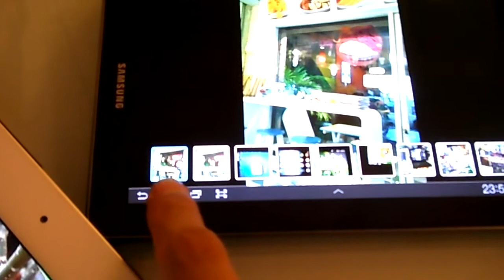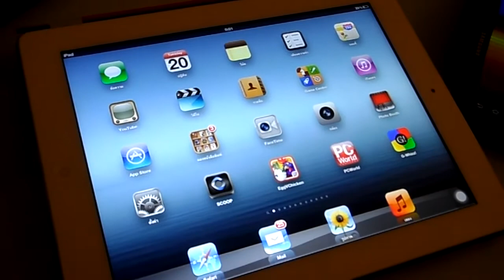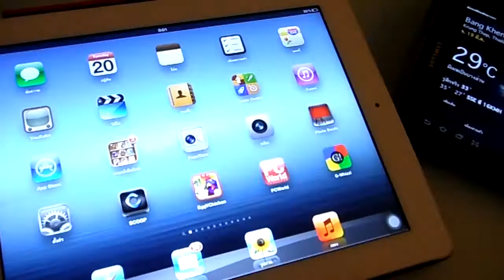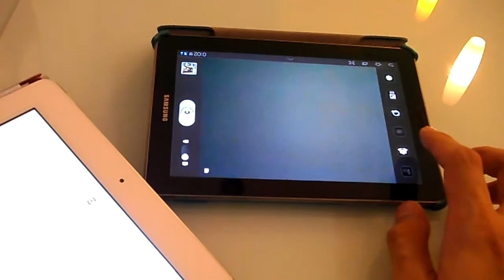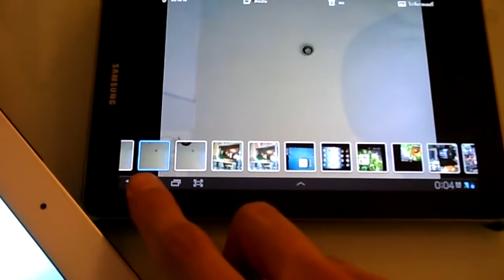The new iPad VS Samsung Galaxy Tab 7.7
เปรียบเทียบกันจะๆ กับ samsung galaxy tab 7.7 ปะทะ The new iPad ว่าใครเหนือกว่ากัน